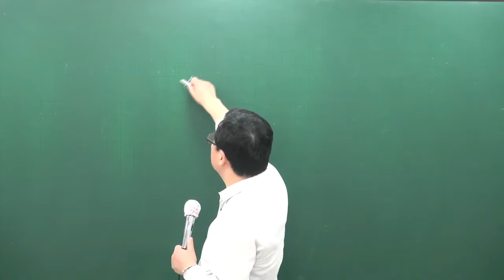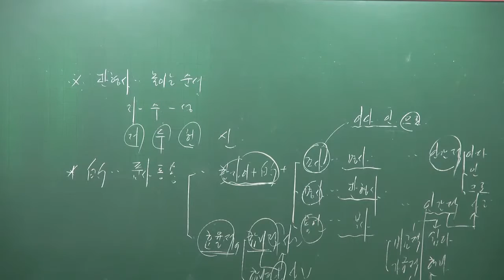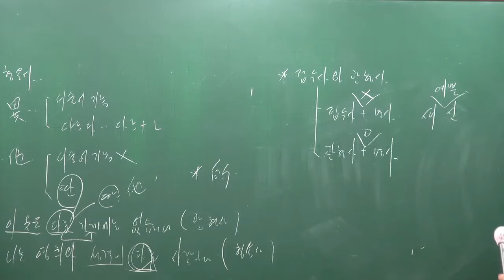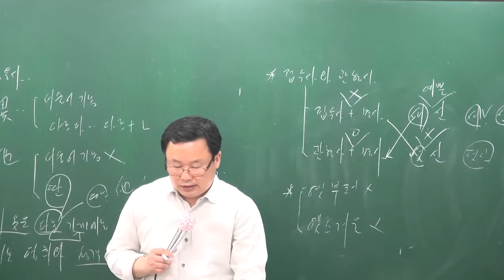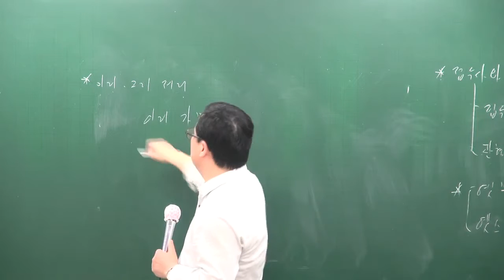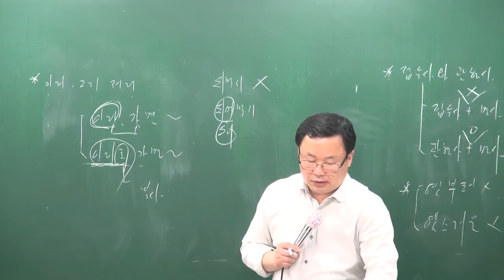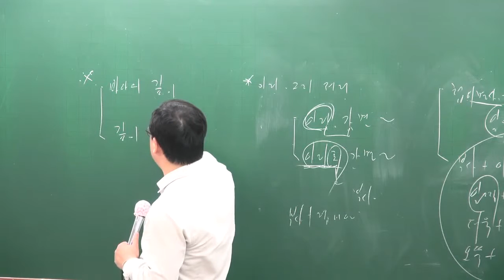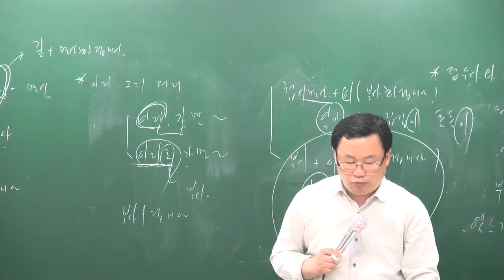[공전무] 공무원시험대비 이론과정 국어 11강